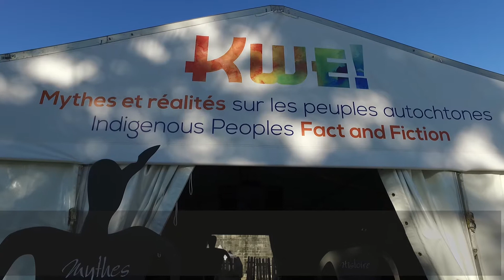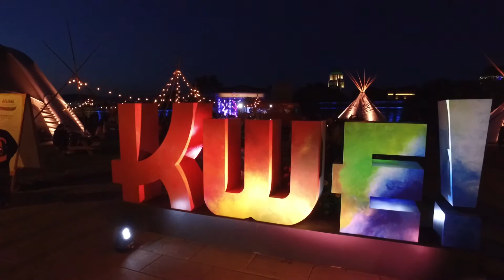KWE! À la rencontre des peuples autochtones 2018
L’événement KWE! À la rencontre des peuples autochtones vise à faire découvrir au public les 11 Nations autochtones présentes au Québec. Au programme, des spectacles d’artistes autochtones talentueux, des animations sur les enjeux qui touchent les communautés autochtones, des courts métrages, des ateliers sur les savoirs traditionnels, des démonstrations d’artisanat et des rencontres qui vous marqueront. À ne pas manquer du 30 août au 3 septembre 2018 à la Place de l'Assemblée-Nationale à Québec!